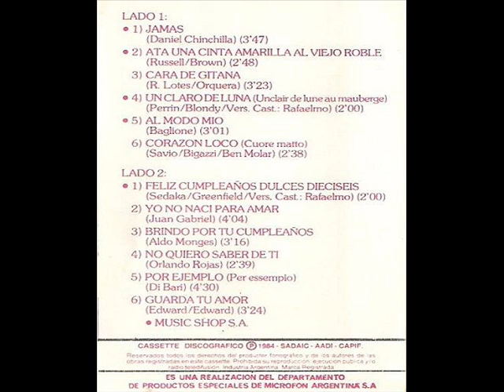POR EJEMPLO - JUAN RAMON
UN BUEN TEMA DE 1984 .BUENOS TEMAS DE ESTE IDOLO ARGENTINO ,,,GRANDE JUAN RAMON